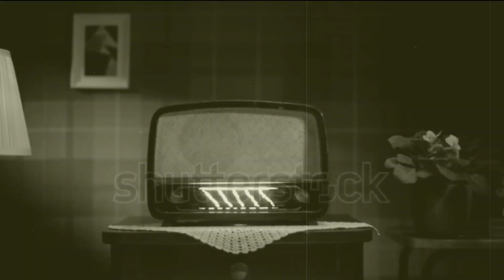A Vintage Storytelling Radio Show 📻🤣🤣🤣